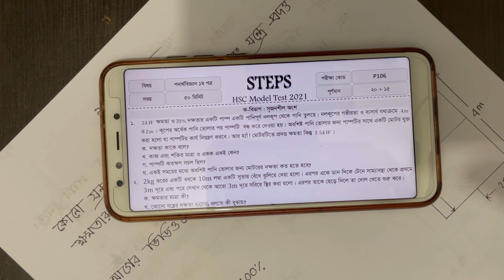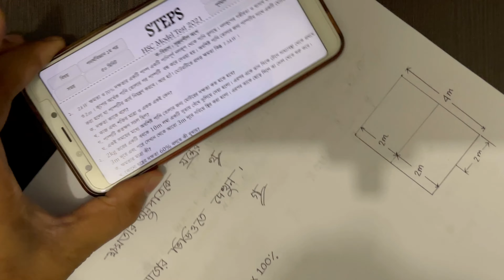6. P 106 | কাজ, শক্তি ও ক্ষমতা - ০২ | Physics Solve Class | HSC Model Test Program 2021